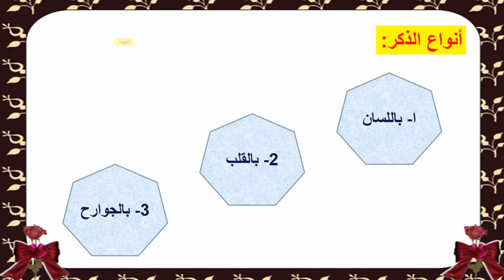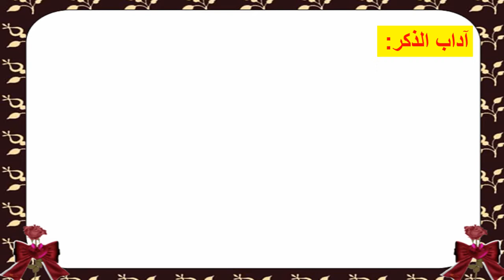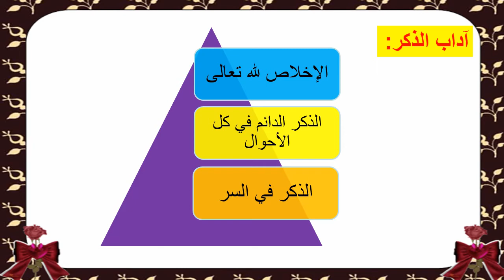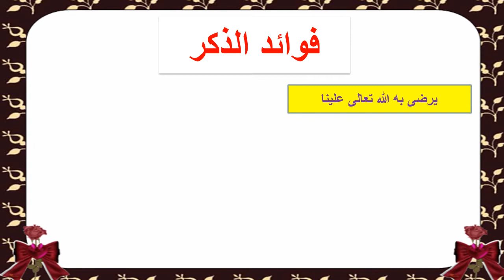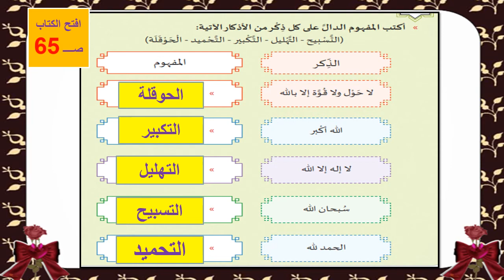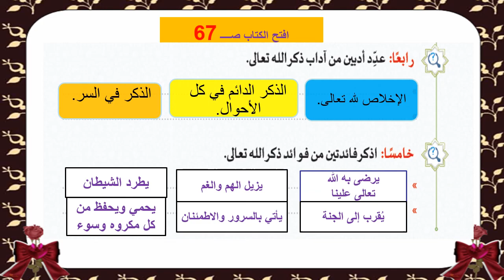التربية الإسلامية الصف الرابع فضل الذكر 2